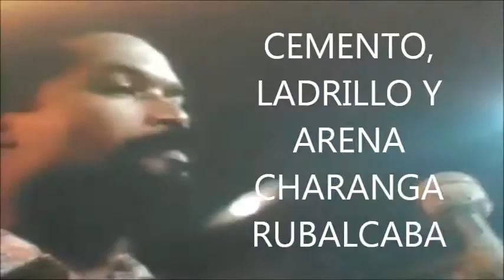CEMENTO, LADRILLO Y ARENA CHARANGA RUBALCABA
El baile es un poema en el que cada movimiento es una palabra. - Mata Hari (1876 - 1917)